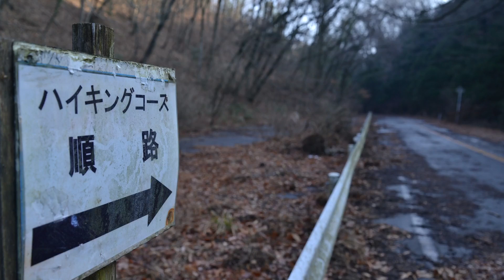越床峠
私が中学1年だったか2年生の時にトンネルが出来、峠は使われなくなりました。
現在は廃道。
高校2年生の頃、佐野側にある沢山の古タイヤが燃えてニュースになりました。臭かったです。